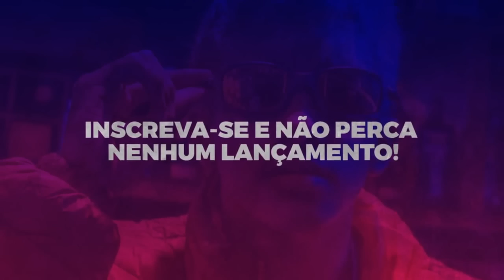MC Menor da VG - Te Conheço De Antes (DJ Lukinhas) Música Exclusiva 2017 + Download Direto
! Clique em Gostei & Compartilhe !

Letra:
Te conheço de antes desde quando era moça
Já apertei esses peitos sarrei nessa bund*
Encochei essa cocha
Já fiz você chorar já fiz você sorrir
E essa boquinha já fez um carinho aqui
Foi gostoso de mais foi delicioso
Ela fazendo um carinho gostoso
Com a boquinha de ouro
Ai novinha eu vou mandar um papo no talento
Pra relembrar os velhos tempos
Quica e vai descendo
Bem gostoso tu kika
Vem com a perereca
E tras a amiga periquita